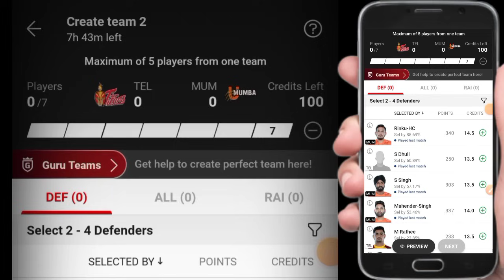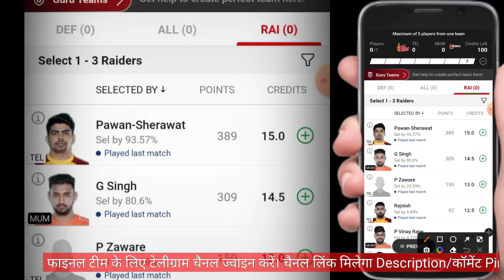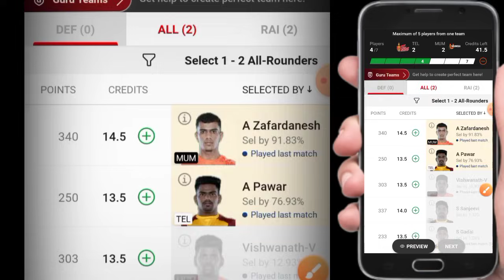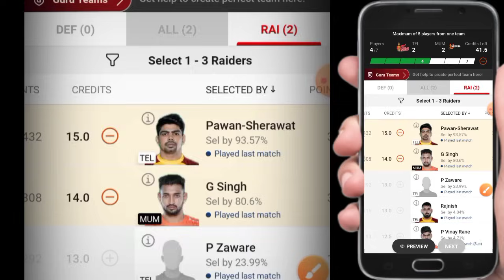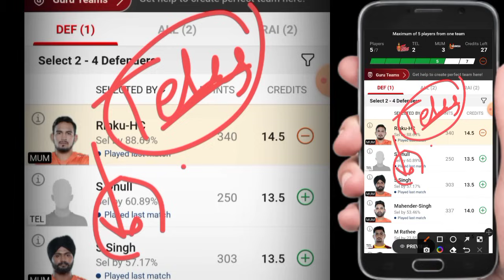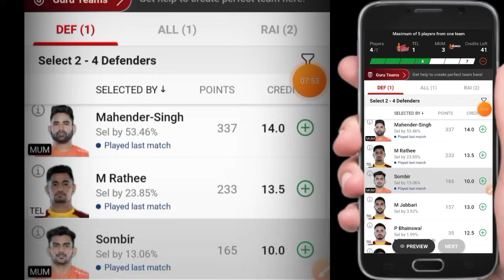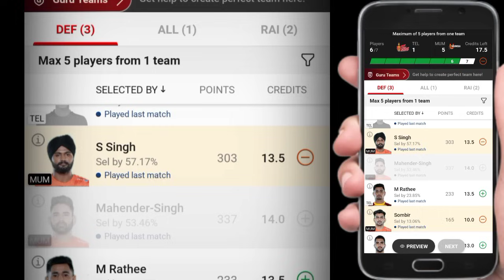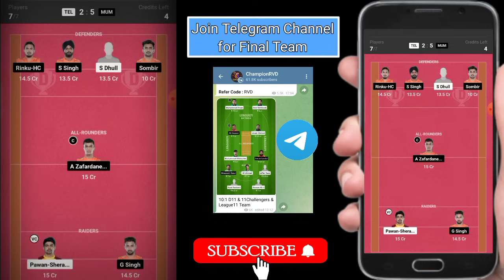TEL vs MUM Dream11|TEL vs MUM Kabaddi |Telugu vs MUM Dream11 | Tel vs Mum Kabaddi Dream11 Prediction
About Champion Rvd :-

TEL vs MUM Kabaddi Dream11 Team
TEL vs MUM Dream11 Prediction
Telugu Titans vs U Mumba Team
TEL vs MUM Dream11 Team Today
TEL vs MUM Dream11 Team Prediction
PKL Season 10 Dream11 Team
Kabaddi 2023 Dream11 Team
TEL vs MUM Dream11 Team
TEL vs MUM Match Today
TEL vs MUM Match 1 Dream11 Team
TEL vs MUM Match Prediction
TEL Starting 7 Today
MUM Starting 7 Today
TEL vs MUM Dream11 GL Team
TEL vs MUM Dream11 SL Team
TEL vs MUM Dream Team
TEL vs MUM Dream11 Grand League Team
TEL vs MUM Aaj Ka Grand League Team
MUM vs TEL Dream11 Team
MUM vs TEL Dream11 Prediction
MUM vs TEL Dream11 Team Today
MUM vs TEL Dream11 Team Prediction
Kabaddi Dream11 Team Today
Telugu Titans vs U Mumba
Dream11
Dream11 Team Today
Prediction Raja
Cricinformer
fantasy cricket
cricket
cric11forecast
fantasy cricket guru
fantasy Xpress
fantasy buzz
confirm fantasy
anurag dwivedi
fantasy counsel
fantasy sports Prediction
somesh thakre
how to play kabaddi in dream11
dream11 kabaddi team
dream11 kabaddi
how to play kabaddi in dream11 tamil
how to win grand league in kabaddi
dream11 kabaddi team today
how to make kabaddi team in dream11
dream11
kabaddi dream11
pro kabaddi dream11 team
how to play kabaddi and win
kabaddi
today kabaddi match dream11 team
how to play kabaddi on dream11
kabaddi team kaise banaye
how to make kabaddi team,dream 11 kabaddi ki team kaise banaye

1.This analysis is based on my understanding, knowledge and instinct, while selecting ur team, consider the points mentioned and makes your own decision.

2 Dream11 takes great care to comply with all central and state legislation in india to insure that users are fully protected. Every contest on platform is carefully designed to comply with applicable statutes and regulations in india